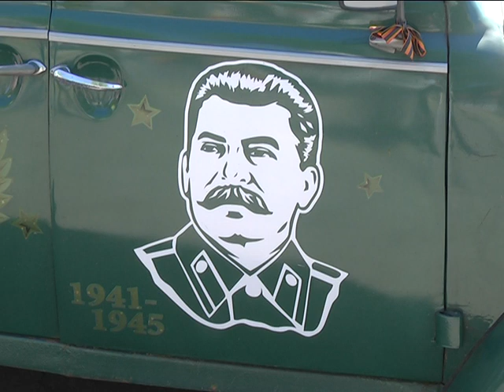2019-05-10 г. Брест. Музыкальный марафон «Цветы Победы». Новости на Буг-ТВ.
Брестчина торжественно отметила 74 годовщину Победы в Великой Отечественной войне. Большое количество праздничных мероприятий, посвященных знаменательной дате – девятому мая, с размахом прошли в областном центре. Брестчане отдавали дань памяти всем павшим, выражали благодарность ветеранам и испытывали неимоверную гордость за наш народ. Накануне Брестская крепость стала эпицентром торжеств, в которых приняли участие порядка 40 тысяч человек, в том числе, гости нашего города. Знаковое место – Северные ворота также не оставили без внимания: музыкальный марафон в рамках акции «Беларусь помнит» объединил большое количество людей.